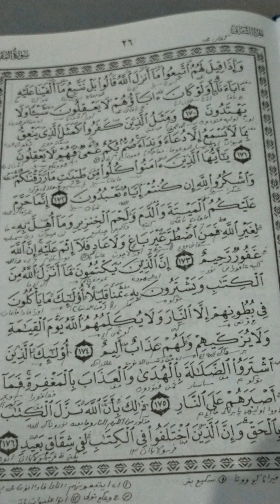Kajian Al Baqarah 170 makna 2 Bahasa